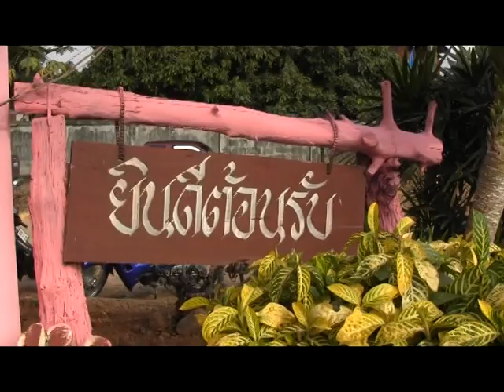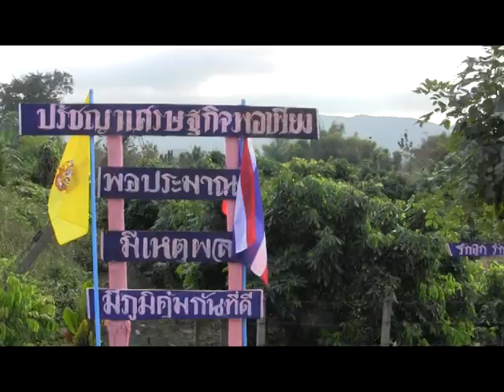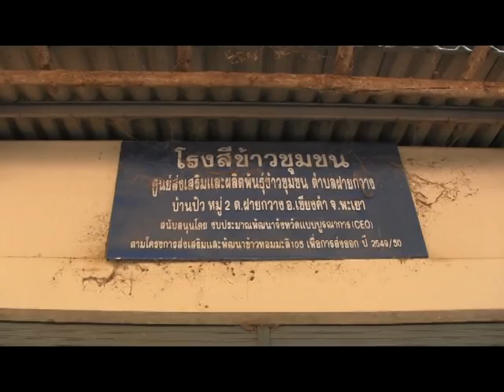นายมานพ ท้ายเรือคำ บ.ปัว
เมื่อวันอังคารที่ ๒๙ มค.๒๕๕๖ เยียมชมผลงานผู้ใหญ่บ้านยอดเยี่ยม อ.เชียงคำ นายมานพ ท้ายเรือคำ บ.ปัว ม.๒ ต.ฝายกวาง อ.เชียงคำ จ.พะเยา ตามโครงการประกวดกำหนัน ผู้ใหญ่บ้านแหนบทองคำ ปี ๒๕๕๖